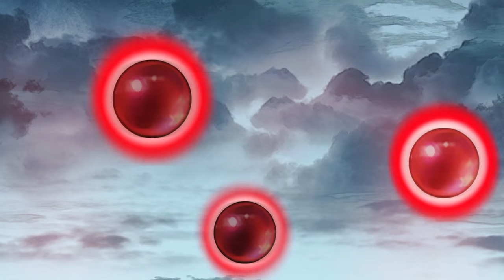《神天至尊》第1～31集 | 最强魔尊无用，因为身上的人族血脉被排挤暗害，被五族盟军联手灭杀，妻子莫问也因他而死。临死之际，无用感悟天地法则，获得天道馈赠“太初#二次元